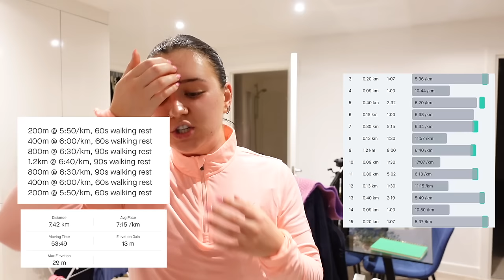a week of workouts!! *with a positive mindset towards exercise*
MEGAN2 will get u two weeks free of Runna!

A week of workouts! I've worked so hard this year to heal my relationship with my body and exercise & I really have fallen in love with exercise for all the right reasons so I really hope that comes through in this vid! So here's what I do on a weekly basis to feel my best and also ensure im living my life! Enjoy :)